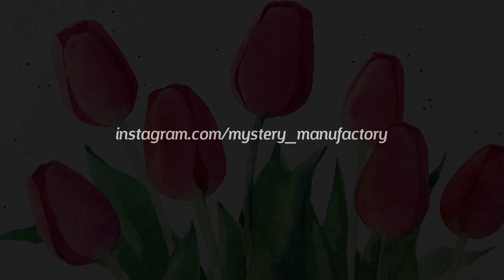How to PaintTulips Watercolor for Beginners. Preview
🎨 I publish all content for free! You can support me or buy my paintings and goods
Soon a new simple lesson "How to draw tulips".
Do you want to see more lessons for beginners? 💐
Your activity is the best motivation for new videos and inspires me to do anything 💛

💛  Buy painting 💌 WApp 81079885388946